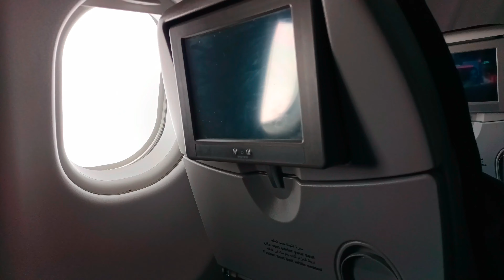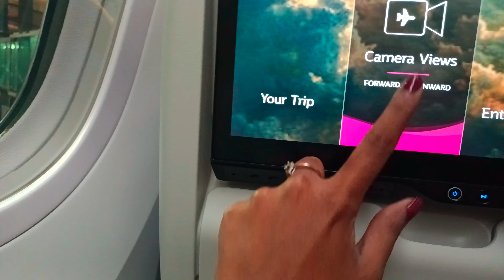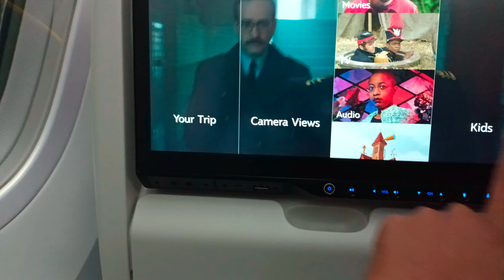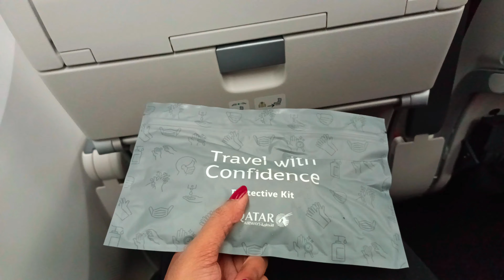India🇮🇳 to Canada🇨🇦 | Changemaker Akshaya Sreekutty